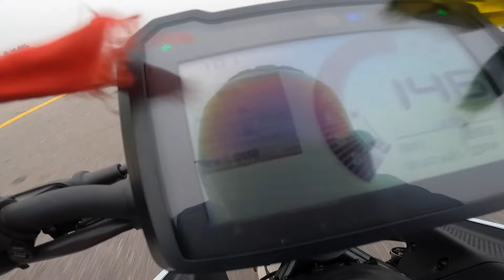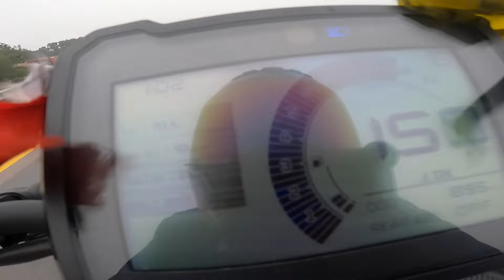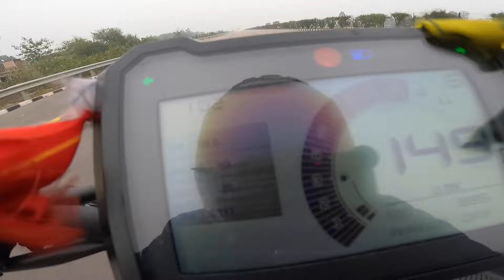2024 Duke 250 vs Gixxer SF250 Drag Race 🔥🔥 | The UP46 Rider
KTM 250 Duke is a street bike available in only 1 variant and 2 colours. The KTM 250 Duke is powered by 249.07cc BS6 engine which develops a power of 30.57 bhp and a torque of 25 Nm. With both front and rear disc brakes, KTM 250 Duke comes up with anti-locking braking system. This 250 Duke bike weighs 162.8 kg and has a fuel tank capacity of 15 liters.

Suzuki Gixxer SF 250 is a sports bike available in 4 variants and 3 colours. The Suzuki Gixxer SF 250 is powered by 249cc BS6 engine which develops a power of 26.13 bhp and a torque of 22.2 Nm. With both front and rear disc brakes, Suzuki Gixxer SF 250 comes up with anti-locking braking system. This Gixxer SF 250 bike weighs 161 kg and has a fuel tank capacity of 12 liters.

2024 Duke 250 vs Gixxer SF250 Drag Race 🔥🔥 | The UP46 Rider |

Entertainment